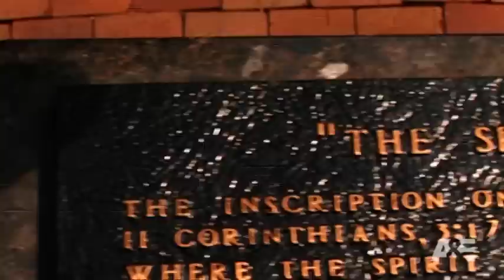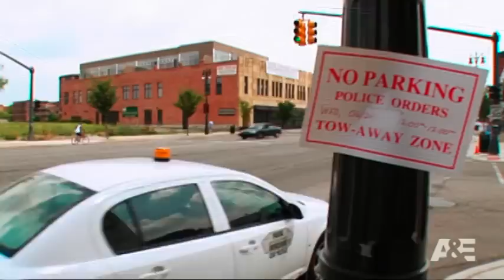Parking Wars: Tale of Two Cities | A&E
Police are called in when Jen and Mike face off with an angry man who resorts to extreme measures--and a garden tool--to try to get them to remove the boot.